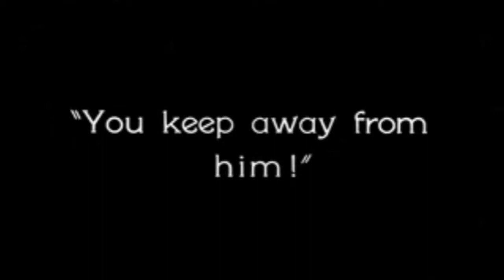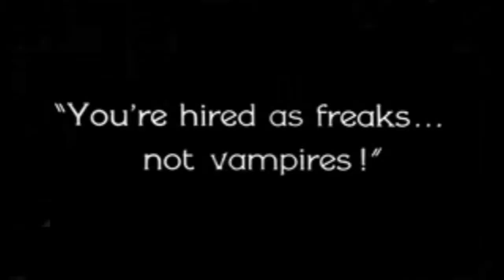cat fight LJ King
Film Score